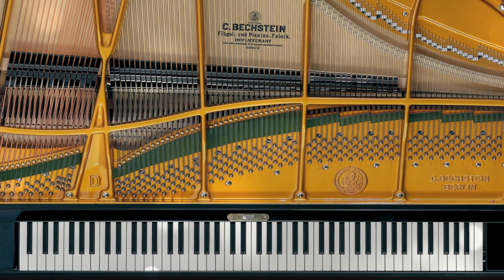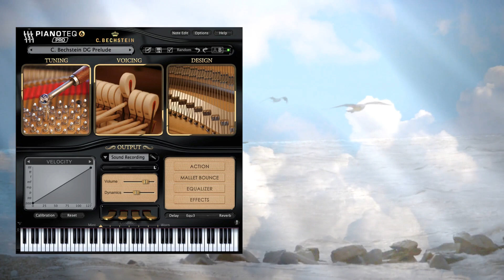C. Bechstein Digital Grand for Pianoteq